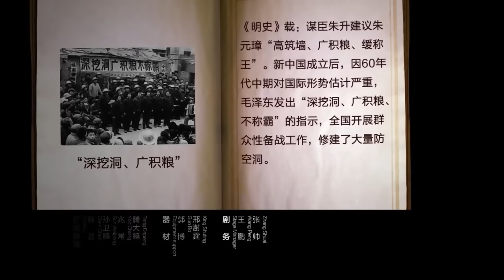你能接受一眼望到头的生活吗？也许我们一辈子拼尽全力，才能勉强过上平庸的生活？窦文涛